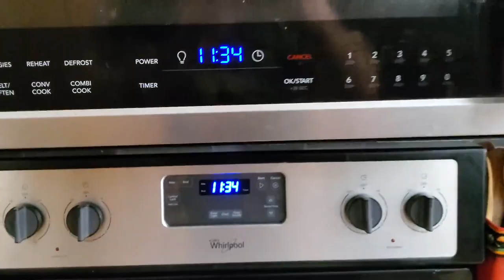Final NASCAR Weekend on Atlanta's Old Surface!! [Vlog]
Take a look at my trip and some race footage from the 2nd NASCAR weekend at the Atlanta Motor Speedway!

Miscraft Cup Series Merch is available!!!

Follow me on random websites!

Chapters:
0:00 Saturday Intro
2:13 Xfinity Series Race
6:48 Sunday Intro
11:00 Cup Series Race Start
13:20 Stenhouse, Suarez Spin
13:30 Cup Series Race Footage
16:40 Track Repair
17:08 Final Restart
17:55 Race Ending Battle
19:20 Kurt Busch Burnout
21:00 Outro

Enjoy the Stay!